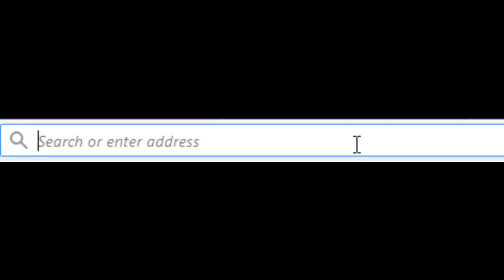You Will Die. Use Up Those Supplies - Artcade